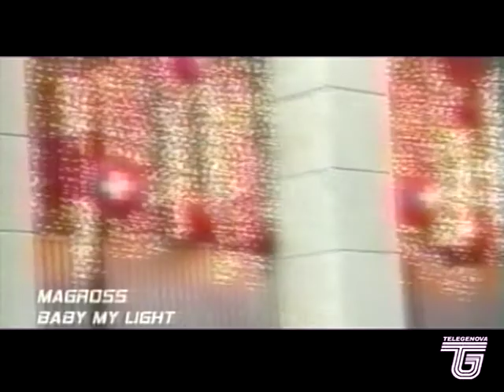Magross - Parts of music videos from TV programs (08)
Parts of music videos taken from television programs. relevant to the songs "Woman", "Speaking of love" and "Baby my light" interpreted by Magross.
The first and second part were shot in Genoa, the third one in Milan.
All of them were broadcast many times 2002 on Amica 9 Telestar (the first two) and 2003/2004 on Telegenova (the third one).